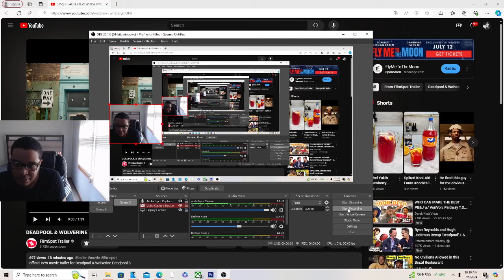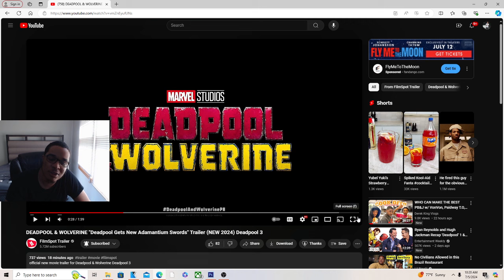DEADPOOL & WOLVERINE "Deadpool Gets New Adamantium Swords" Trailer REACTION!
JesserTheLazer
KSI
SoLLUMINATI
PRETTYBOYFREDO
QJB
HANKDATANK25
DEI AND JOE
DDG
WUAP TV
LOU WAUP
ZAIS
WOLFIERAPSENT
MOREWOLFIE
OPRAH SIDEVERSON
PontiacMadeDDG
PontiacMadeDDG VLOGS
Mega McQueen
Mega Mc VLOG
CASHNASTYGAMING
RICE GUM
PEWDIEPIE
LOGAN PAUL
JAKE PAUL
POUDII
LIL POUDII
PERFECTLAUGHS
KELL
ANNOYING
GEESLICE
THE BOOK OF SWANTE
LAWTWIZ
WORLDSTARHIPHOP
2000
DEADPOOL & WOLVERINE "Deadpool Gets New Adamantium Swords" Trailer (NEW 2024) Deadpool 3